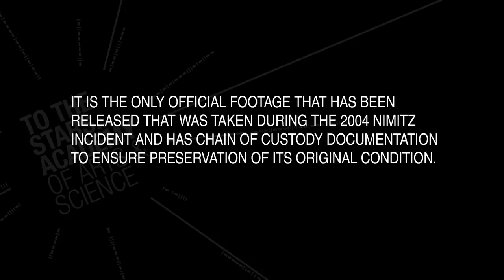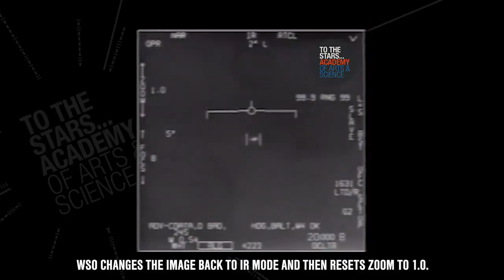Exército dos EUA confirma veracidade de vídeo com OVNI do Pentágono